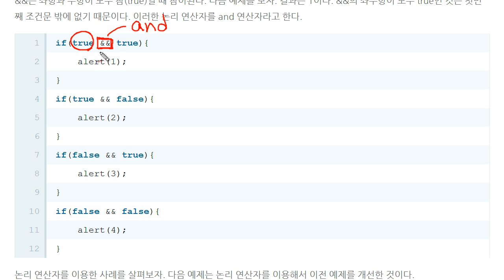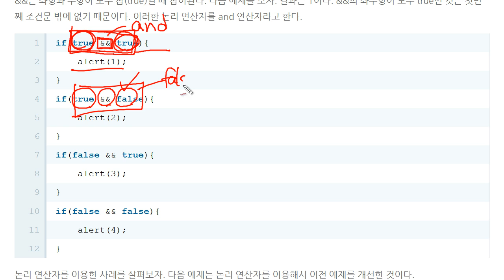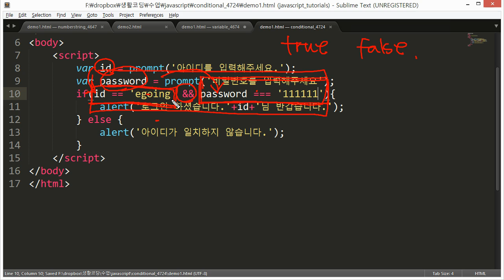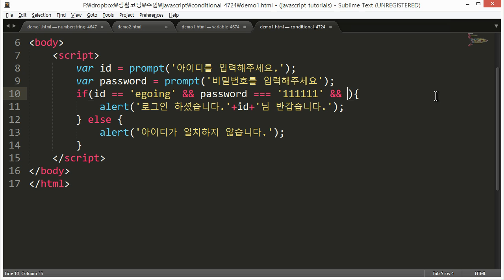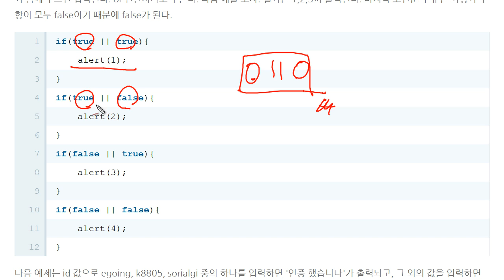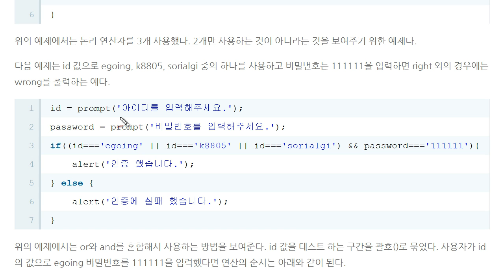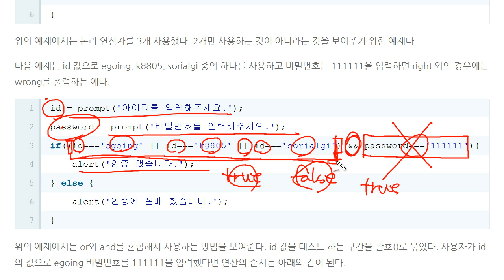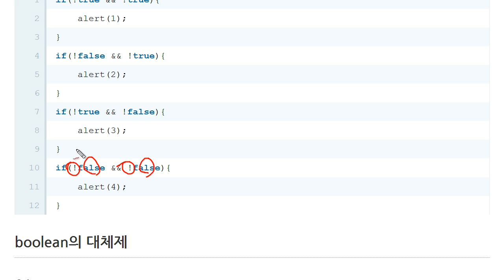JavaScript - 조건문 (4/5) : 논리 연산자